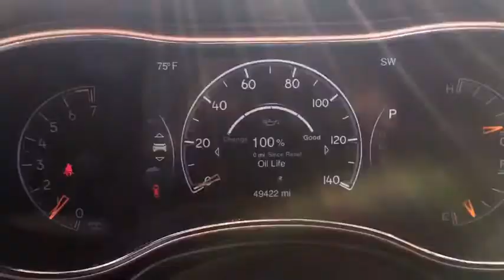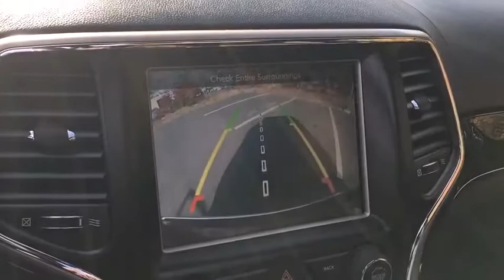2015 Jeep Grand Cherokee Plymouth, Marshfield, Pembroke, Weymouth, and Brockton, MA IC5649P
McGee Preowned Superstore: Servicing Plymouth, Massachusetts near Marshfield, Pembroke, Weymouth, and Brockton, MA.
2015 Jeep Grand Cherokee 4WD 4dr Overland - Stock#: IC5649P - VIN#: 1C4RJFCG9FC699281

: 2015 Jeep Grand Cherokee Overland - McGee 136 Point Certified Inspection, CARFAX 1-Owner. JUST REPRICED FROM $32,941, FUEL EFFICIENT 24 MPG Hwy/17 MPG City! PRICED TO MOVE $1,100 below Kelley Blue Book! Heated/Cooled Leather Seats, Nav System, Moonroof, Power Liftgate READ MORE! KEY FEATURES INCLUDE: Leather Seats, Navigation, 4x4, Power Liftgate, Heated Driver Seat, Heated Rear Seat, Cooled Driver Seat, Back-Up Camera, Satellite Radio, iPod/MP3 Input, Onboard Communications System, Trailer Hitch, Dual Moonroof, Aluminum Wheels, Remote Engine Start. Rear Spoiler, MP3 Player, Privacy Glass, Keyless Entry, Remote Trunk Release. OPTION PACKAGES: ENGINE: 3.6L V6 24V VVT (STD), TRANSMISSION: 8-SPEED AUTOMATIC (845RE) (STD). Jeep Overland with Deep Cherry Red Crystal Pearlcoat exterior and Black interior features a V6 Cylinder Engine with 290 HP at 6400 RPM*. Clean CARFAX report! CARFAX 1-Owner Vehicle, Remainder of Drivetrain Warranty. EXPERTS ARE SAYING: Edmunds.com explains If you want a midsize SUV that does a little of everything, the 2015 Jeep Grand Cherokee is the way to go. Its well-trimmed cabin is comfy for five Great Gas Mileage: 24 MPG Hwy. EXCELLENT VALUE: Was $32,941. This Grand Cherokee is priced $1,100 below Kelley Blue Book. OUR OFFERINGS: Here at McGee Pre-Owned Superstore, Customer Service is our #1 priority. The McGee Family Dealerships have been serving the South Shore for over 40 years and we would love to make you part of our family. When you purchase your pre-owned vehicle from McGee, it's a personal transaction between our family and yours. We understand our customers are our reason for being in business. Feel free to set up a test drive or discuss your options with our friendly sales staff - Call, Click or Visit! Please confirm the accuracy of the included equipment by calling us prior to purchase. Tax, title, registration and Doc fee Extra.